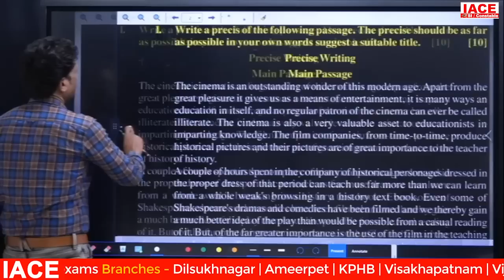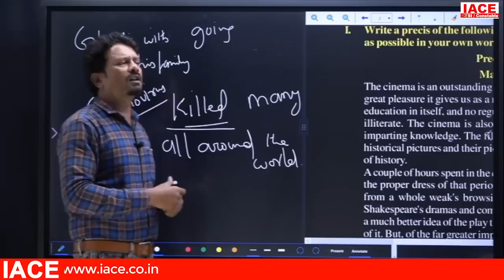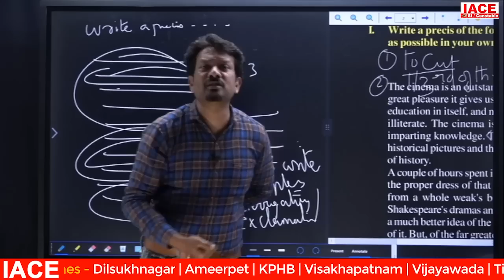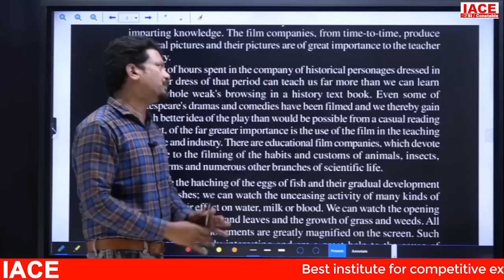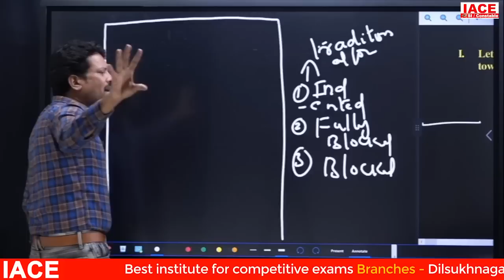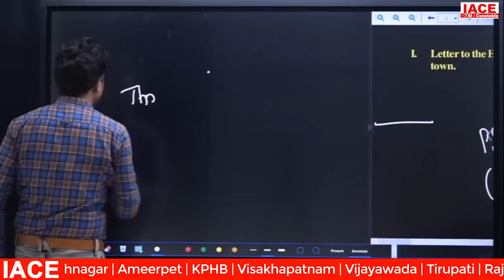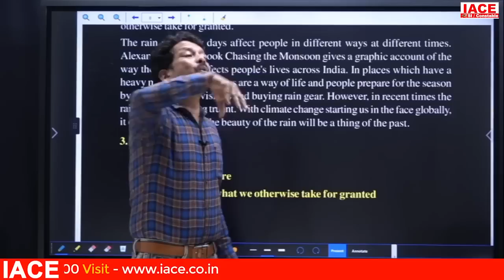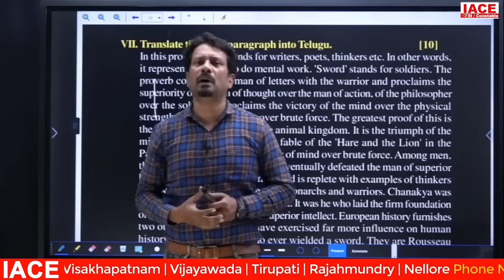TS SI MAINS MOCK TEST-26 || PAPER-I || ENGLISH|| PART-B EXPLANATION || IACE